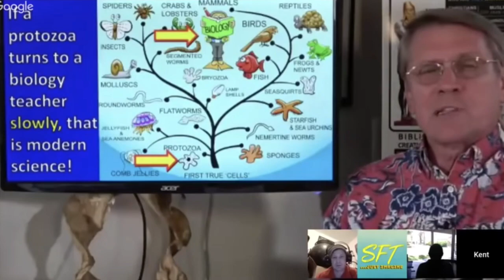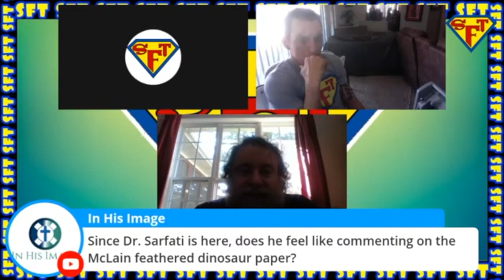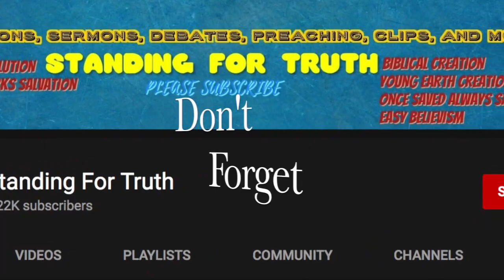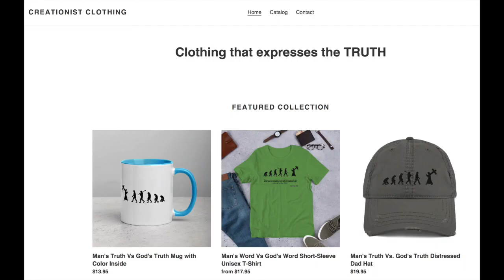Debunking Dinosaur-to-Bird Evolution (feat. Dr. Jonathan Sarfati)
Did dinosaurs evolve into birds? This is a clip of portions from Standing For Truth and Raw Matt's interview with Dr. Joanthan Sarfati on the topic of dinosaur-to-bird evolution.

The Greatest Hoax on Earth?